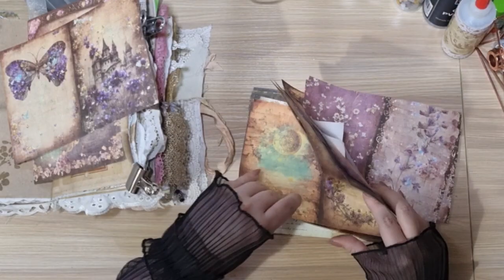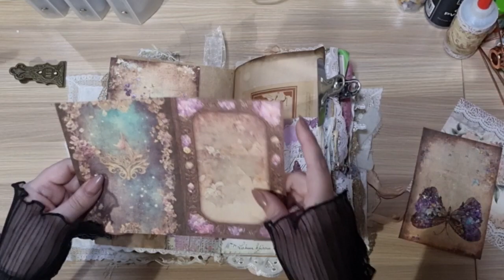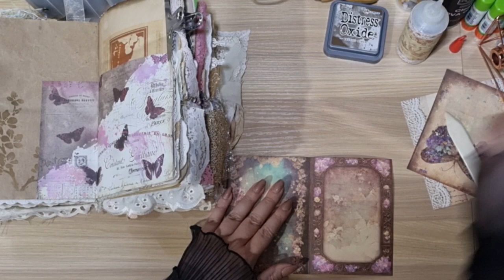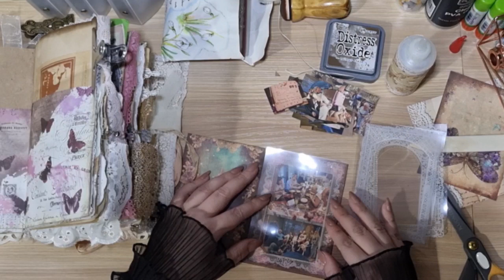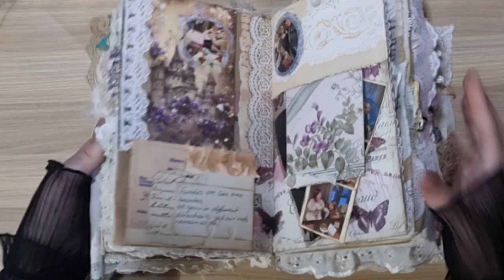Junk Journal With Me #30, No Talking Shabby Chic Journaling ASMR Video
Hey guys I hope enjoy todays journal with me, I had a few photos to add this time so hopfully you got some ideas on ways to add your own photos to your journals. I hope your liking the shabby chic style as I am loving it and even thinking of carring into into my next journal when this one is full.